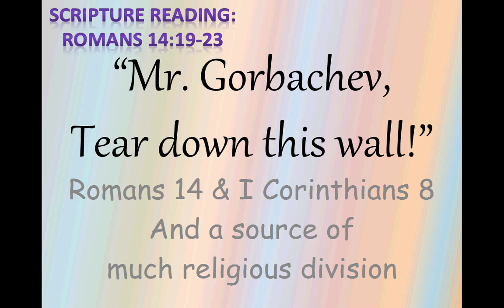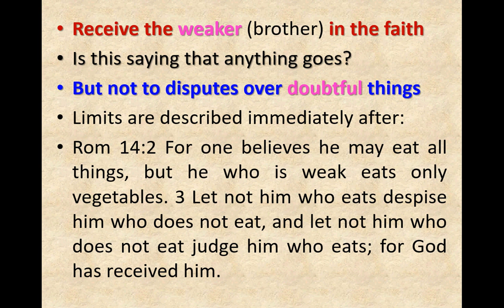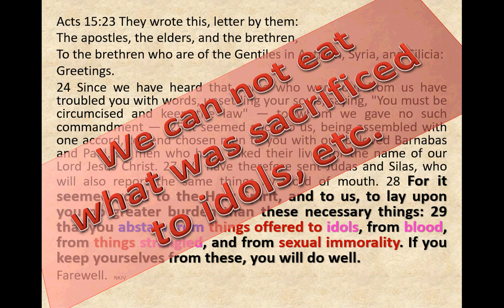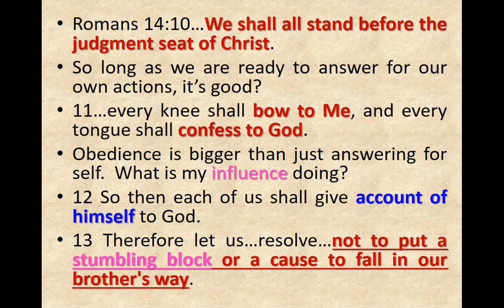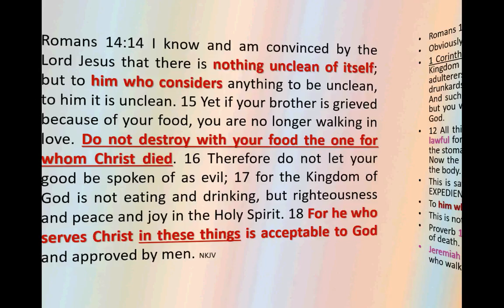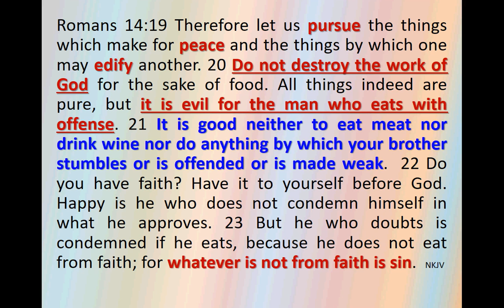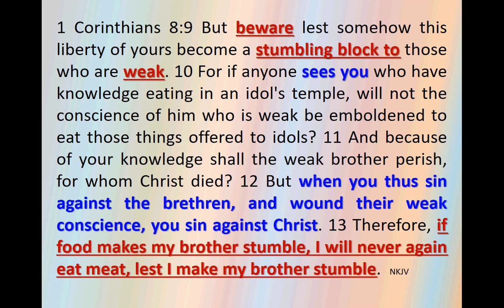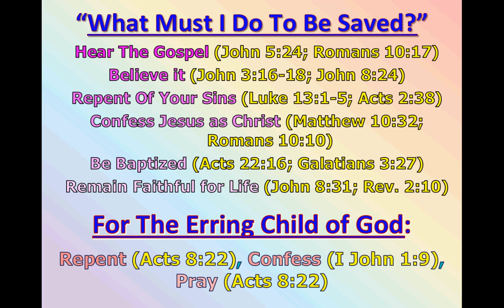Mr Gorbachev Tear down this Wall AM 10 DEC 2017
This addresses much of the division in the brotherhood.  While the Lord demands unity, there are splinters and factions.  Is there an answer?  God gives us a large part of that answer in Romans 14 and I Corinthians 8.  Just as Mr Gorbachev didn't make the Berlin Wall, but he had the power to remove it, we appeal to brethren across the spectrum to examine these matters in light of God's Word and see that the walls of division are evil.  God demands that we be of the same mind and of the same judgment, so, Mr Gorbachev, Tear Down This Wall!